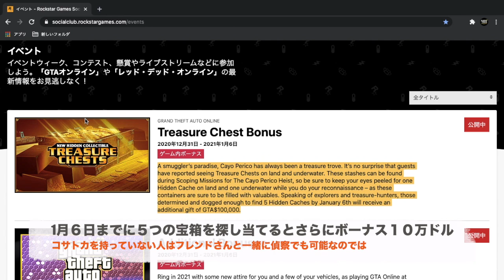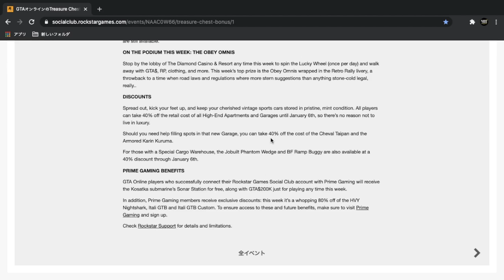【クイックアプデ】お宝探しイベント・1人で簡単に合計$175,000貰える